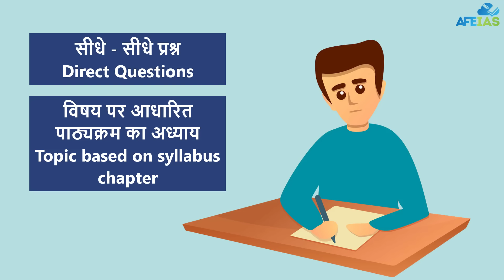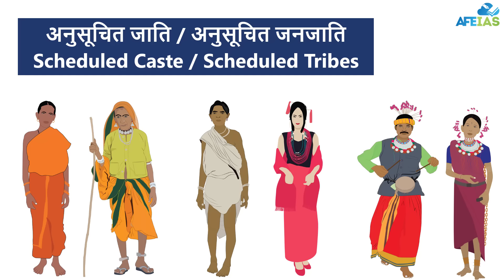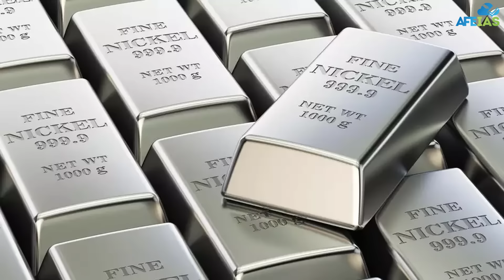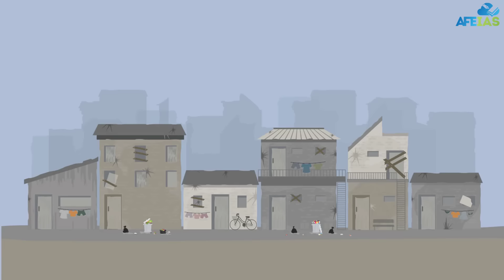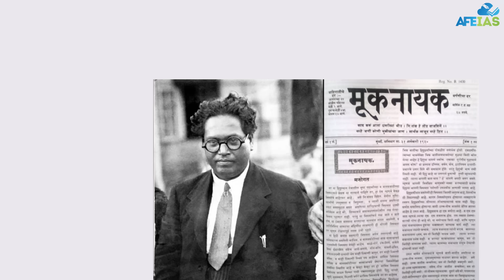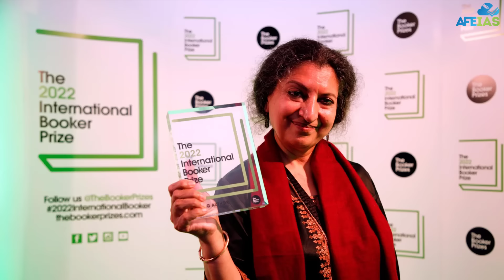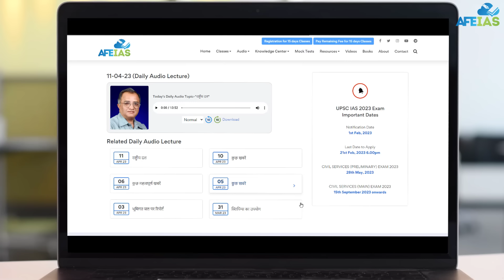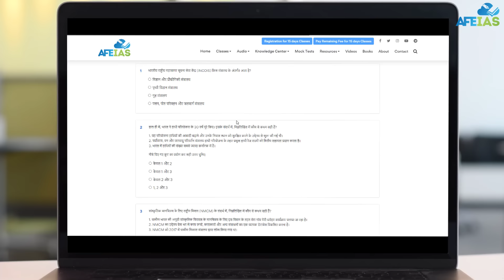Important Topics for UPSC IAS Prelims 2023 Current Affairs | Civil Services-Dr. Vijay Agrawal/AFEIAS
In this video, Dr. Vijay Agrawal has discussed some important topics from current affairs for the UPSC Civil Services IAS Prelims 2023 exam, which is more likely to come in the upcoming examination.